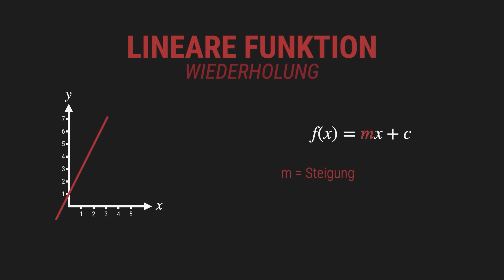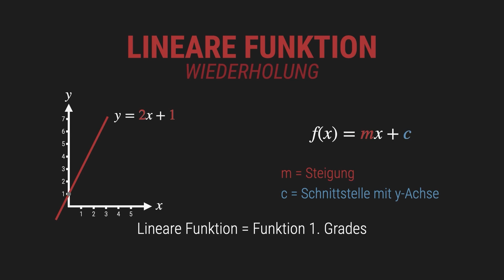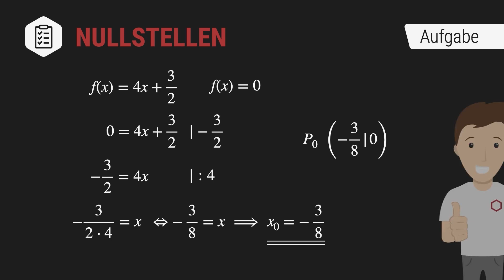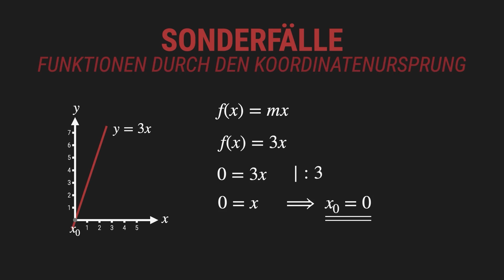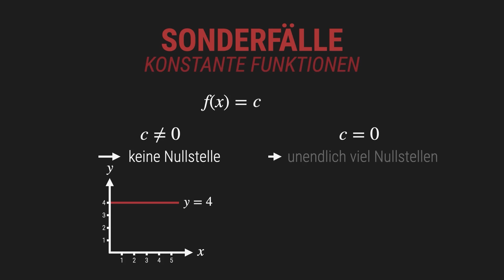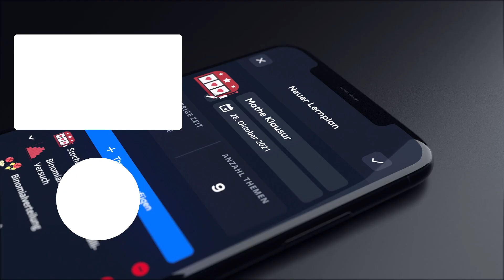Nullstellen - Lineare Funktionen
📺 ALLE KANÄLE